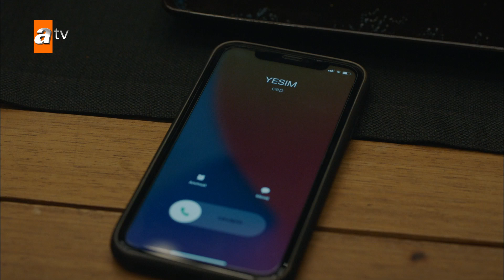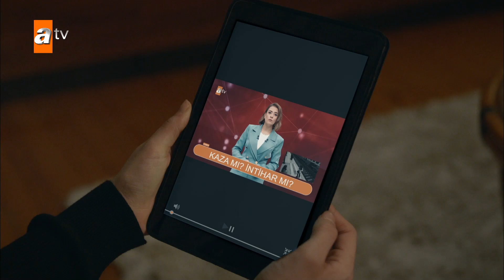Yeşim'in cinayeti haberlere çıktı! - Aldatmak 14. Bölüm